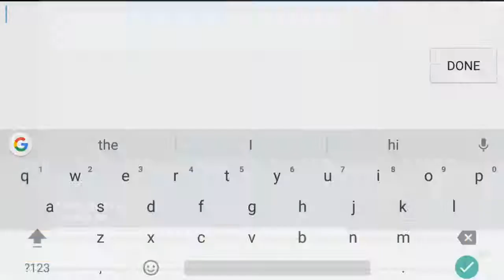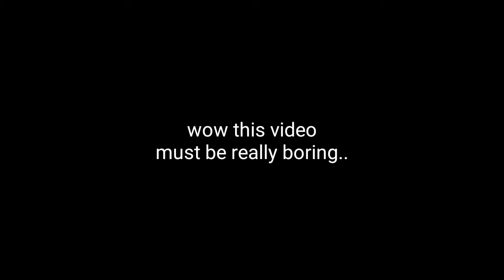Critical Ops - Random Moments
Stay Legendary!

My Skype : Peter Quill
My Gamertag : PeterJQuillYT

Still looking at the description? ( ͡° ͜ʖ ͡°)

There's nothing here ¯\_(ツ)_/¯